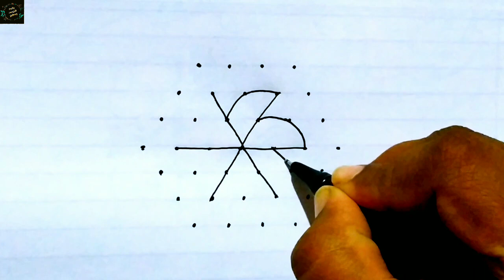Karthika masam muggulu❇️7 dots rangoli design❇️ villaku kolam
Daily rangoli design/7 to 5 dots small muggulu/daily small kolam
Simple Friday rangoli designs/ small muggulu/daily small kolam
small rangoli designs with 5 dots,
chinna muggulu,
beginners rangoli with dots